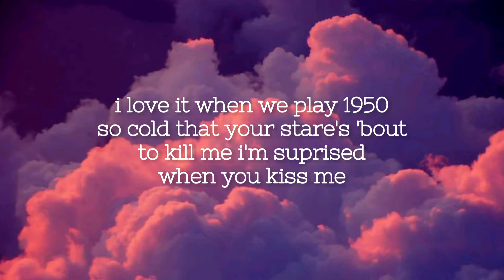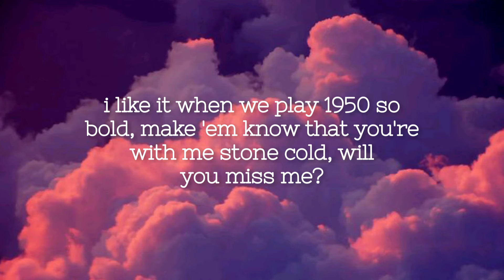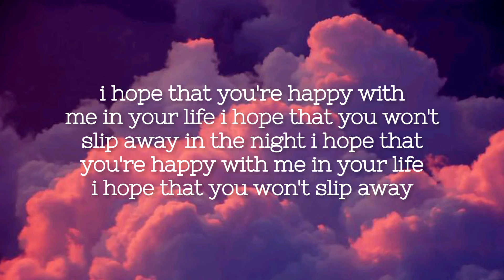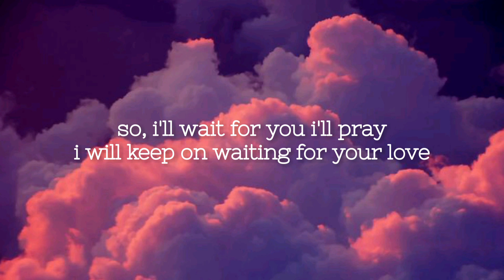1950 - King Princess (Lyrics)